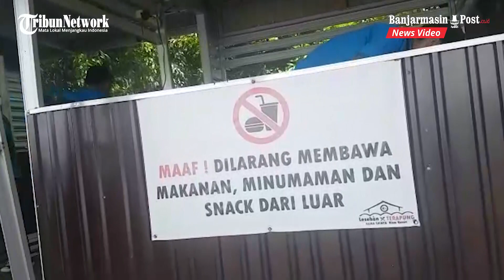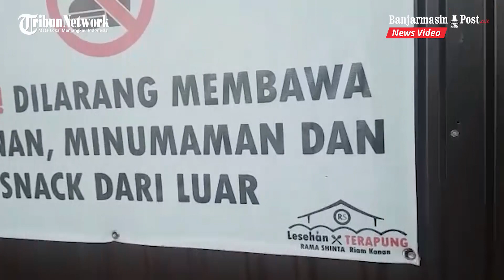Sensasi Wisata Susur Waduk Riam Kanan Menuju Pulau Putri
BANJARMASINPOST.CO.ID, MARTAPURA - Kabupaten Banjar, Provinsi Kalimantan Selatan memiliki obyek wisata alam di kawasan waduk Riam Kanan.

Jika Anda ingin melihat keseruan  Waduk Riam Kanan. Apabila dari luar daerah.

Saat.tiba di Bandara Syamsudin Noor langsung sewa mobil atau sepeda motor.

Sebelumnya pastikan Google Map, yaitu Lokasi Waduk Riam Kanan. Setelah itu Anda melaju di Jalan Nasional arah Hulu Sungai.

Nanti, saat berada Tugu bundaran Simpang Empat Kota Banjarbaru, ambil arah Jalan Sungai Ulin menuju Desa Tiwingan Lama, Kecamatan Aranio, Kabupaten Banjar.

Waduk Riam Kanan dermaga tambat kapal atau kelotok berada di  Desa Tiwingan Lama, Kecamatan Aranio.

Seperti apa Sensasi Susur Sungai di kawasan  Waduk Riam Kanan. Tonton video ini hingga tuntas.  (Banjarmasinpost.co.id/ Mukhtar Wahid)